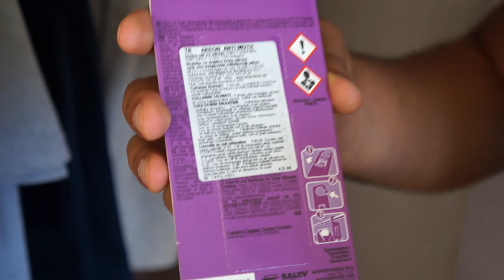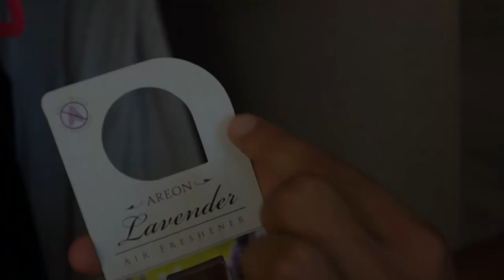AREON ANTI MOTH LEVANDER GARDROP KOKUSU - GÜVE ÖNLEYİCİ ETKİLİ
SADECE KOKUNUZU DEĞİL YAŞAM TARZINIZI DA DEĞİŞTİRİR

BU ADRESTEN ÜRÜNE SAHİP OLABİLİRSİNİZ

AREON FRESH ANTIMOTH ;
AREON FRESH ANTIMOTH ;

ANTIMOTH ÜRÜNÜMÜZÜN AMBALAJININ ARKASINDAKİ KULLANMA TALİMATIYLA BİRLİKTE GARDROPUNUZUN ELBİSE ASMA YERİNE DİKEY ŞEKİLDE ASABİLİRSİNİZ. GÜVE KOVUCU ÖZELLİKLİDİR.

ÜRÜNÜN KULLANIM ÖMRÜNÜ UZATMAK İÇİN HAVA AKIMININ AZ OLDUĞU BÖLGELERDE KULLANMANIZI TAVSİYE EDERİZ.

Gardırobunuz için zarif ve dayanıklı bir koku. Kıyafetleri 8 hafta güvelere karşı koruyun.

Nefes Pazarlama ve Dış Tic. Ltd.Şti.